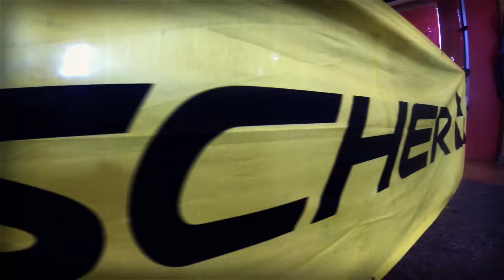Nordic Days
nordic days eisenerzer ramsau jänner 2016